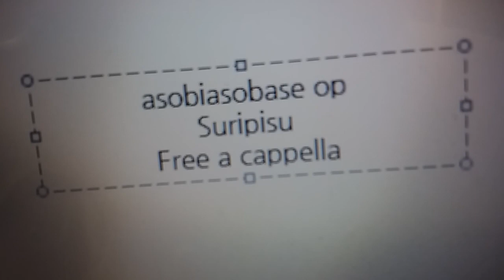あそびあそばせ OP - スリピス - 本田華子、オリヴィア、野村香純 Free a cappella フリーアカペラ